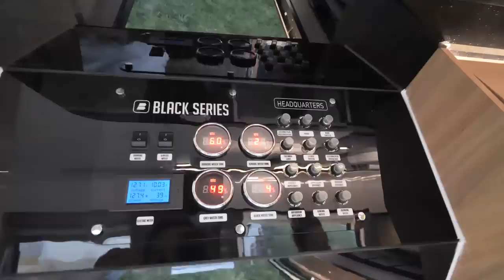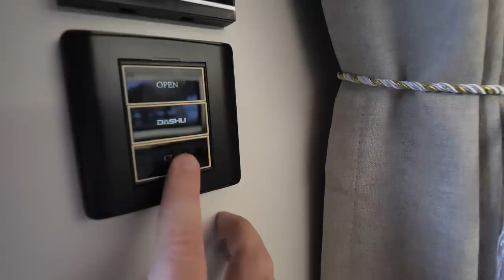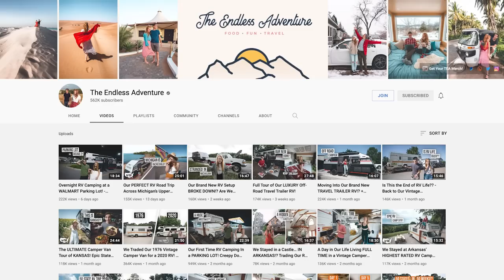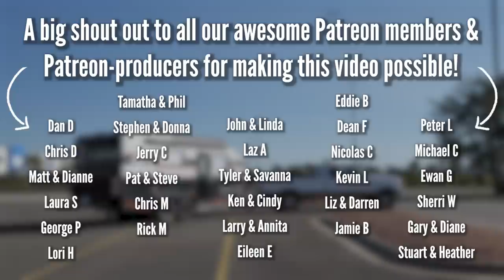We Swapped Our Vans for 24 hours (Campervan VS Trailer)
We Swapped Our Vans for 24 hours (Campervan VS Trailer) Ft @Theendlessadventure

In this vanlife video we swap RV's with Eric & Allison from The Endless Adventure. We meet up with our friends for the first time since our first campervan caught fire in Texas. We had previously planned an epic road trip together but we are now meeting up in completely different rigs than we all had before!
We swap our 1997 Dodge Coach House Campervan with their (much more spacious) 2022 Blackseries Trailer, pulled along by a gorgeous little 1997 Ford f250 truck. We even get to test out driving each other's rigs to get the full experience.